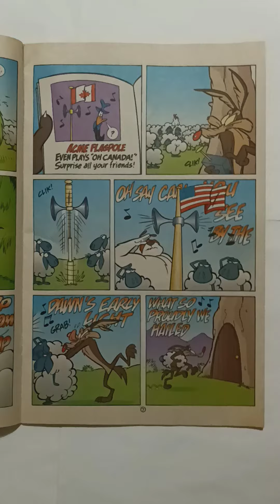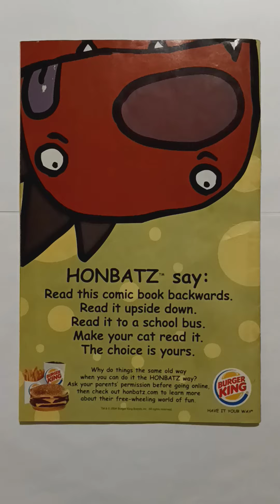Looney Tunes #1 Comic Book Burger King Edition (EBAY Purchase 🥰😱😍😎)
Me in the mid-2000s would've been so happy...!!! 😍😭🤩